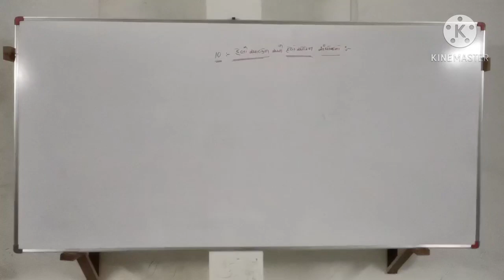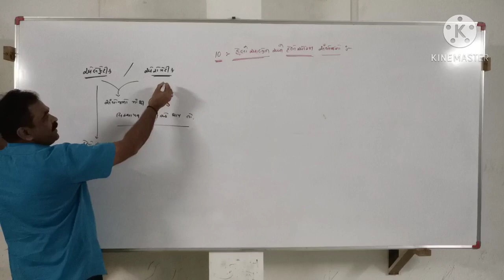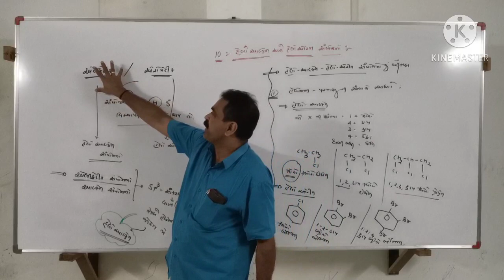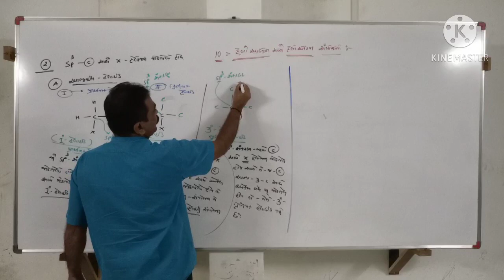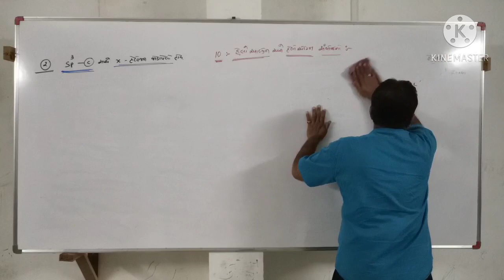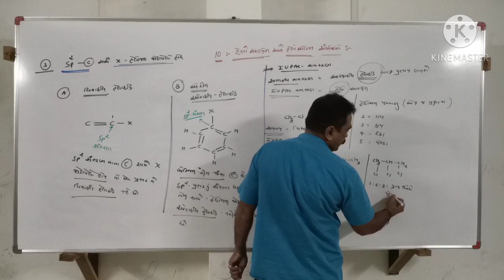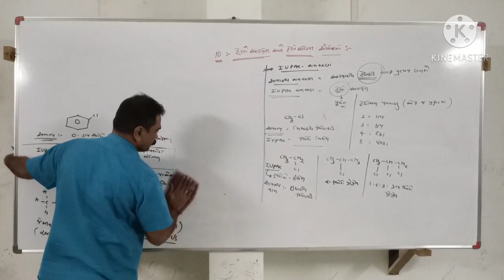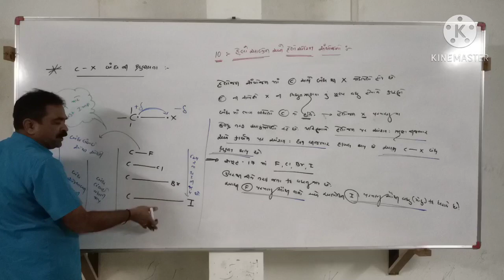STD:12//chem//ch-10// L-1 //Prakash patel//-halo alkanes & halo arenes - classification-nomenclature